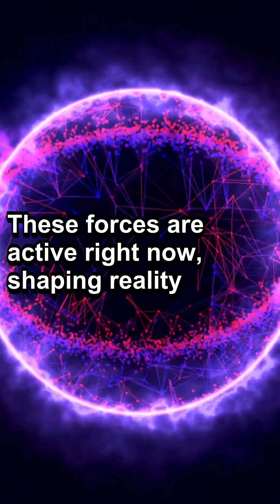5 Unseen Forces Shaping the Universe Right Now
5 Unseen Forces Shaping the Universe Right Now